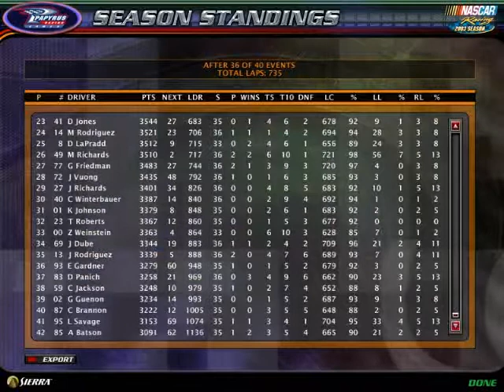Sunoco Busch GN Series Race 36 Slick 50 300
The Sunoco Busch GN Series enters the first of the final 5 events of the Season in Atlanta.